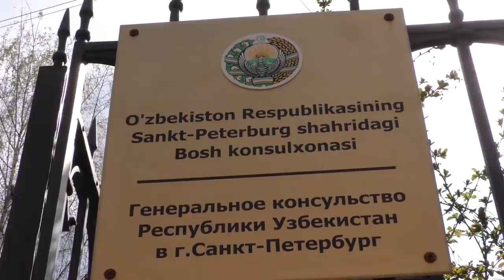KONSUL UZBEK BOKSCHILARNI DUO QILDI